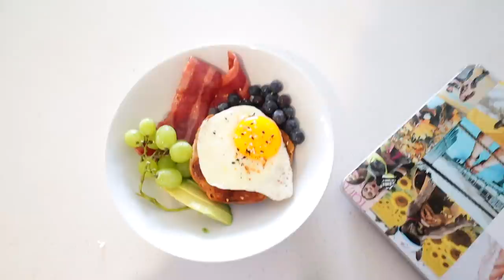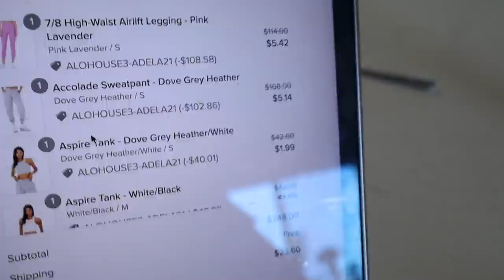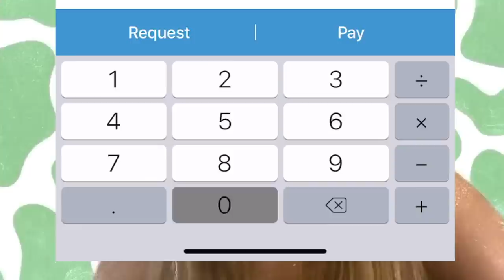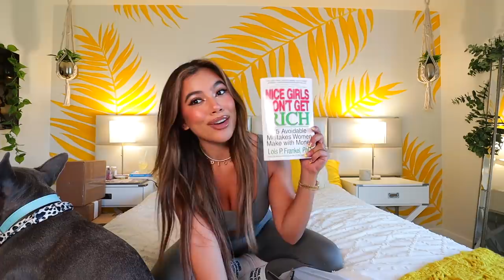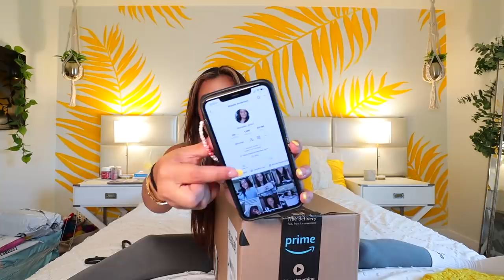Here we go... HUGE 40 MINUTE HOT GIRL SUMMER CLOTHING, SHOES & RANDOM AMAZON HAUL!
Here's everything I'm wearing this summer 2021...Part 2 coming soon ;) Here we go... HUGE 40 MINUTE SUMMER CLOTHING, SHOES AND RANDOM AMAZON HAUL SUMMER 2021! Enjoyyyyyyy! xoxo

MY AMAZING TEAM:
I Got What You Want (Instrumental Version) by Gloria Tells